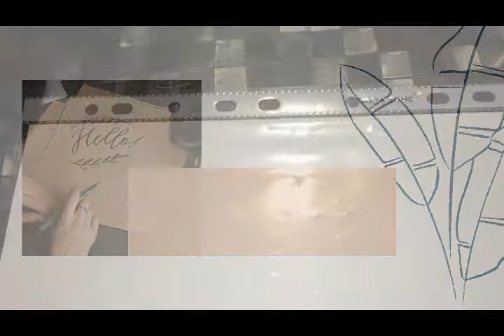Laboratorio Creativo 〰️Guarda e Trova! 〰️ Spy game , look and find 🔦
Gioco per piccoli esploratori, devono trovare con la luce della torcia gli animali nel loro habitat naturale.